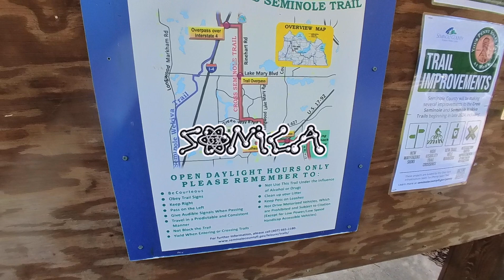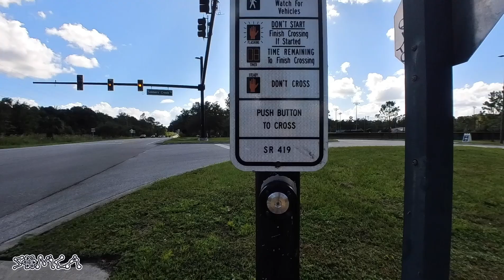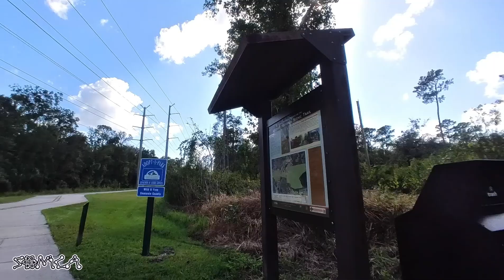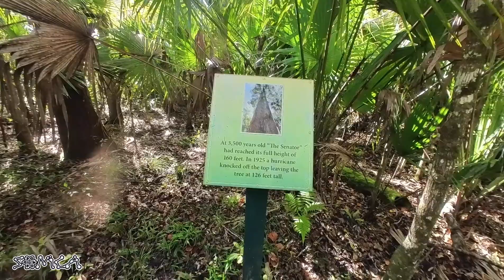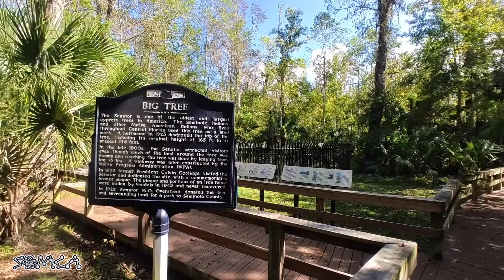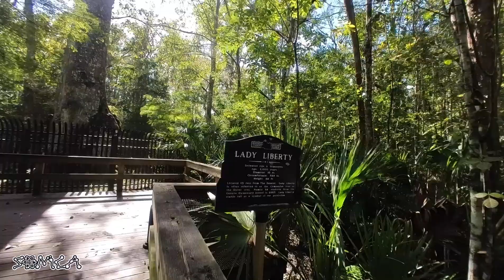OUT IN THE WORLD | BIG TREE PARK - Fall 24 🎶🔊⚛️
Welcome back to another OUT IN THE WORLD episode today I inline skate Big Tree Park - Cross Seminole Trail in Longwood, FL.

LIST OF ITEMS I'M USING:
INSTA360 GO 3
Quick Release Mount for Insta360 GO3
Bones REDS Bearings
Rollerblade Lightning Women's Urban Inline Skate
Fireball Dragon Bearing Lube for Skateboards